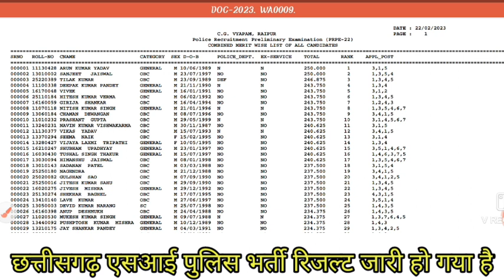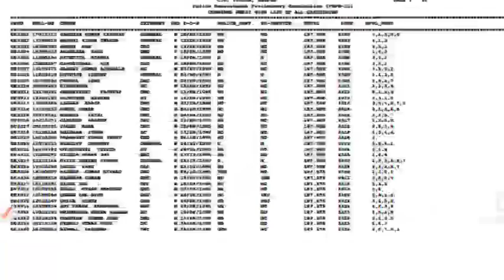छत्तीसगढ़ पुलिस भर्ती रिजल्ट जारी, CG SI RESULT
cg si cut off, cg si cut off 2022, cg sub inspector cut off, Cg si cut off 2023

All videos

छत्तीसगढ़ का आधुनिक इतिहास

ADEO VACANCY बहुत जल्द| छत्तीसगढ़ पुलिस भर्ती| CG PSC| CG VYAPAM HUB| CGPSC |

hostel warden vacancy 2022 chhattisgarh new update, cg new vacancy 2022, chhattisgarh mein aane wali vacancy, Hostel warden vacancy 2022 chhattisgarh

cg jobs, cg job 2023, cg jobs 2023, Cg job
cg psc test seriers, cgpsc, cgpsc pre question paper 2022, CG PSC
cgpsc, cgpsc mains previous year question papers, cgpsc mains paper wise analysis, CG PSC mains
ADEO की वेकेंसी bhaut जल्द| CG PSC |CG VYAPAM| CG VYAPAM HUB

यही प्रश्न पूछे जा रहे हैं

छत्तीसगढ़ के इतिहास से पूछे गए प्रश्न

आधुनिक इतिहास से पूछा गया प्रश्न
करंट अफेयर से पूछे जाने वाले प्रश्न
CG POLICE SI EXAM| भारत का सामान्य ज्ञान| छत्तीसगढ़ पुलिस भर्ती| CG VYAPAM| CG PSC PRE।

छत्तीसगढ़ आधुनिक इतिहास| छत्तीसगढ़ सामान्य ज्ञान| CG VYAPAM HUB| CG PSC